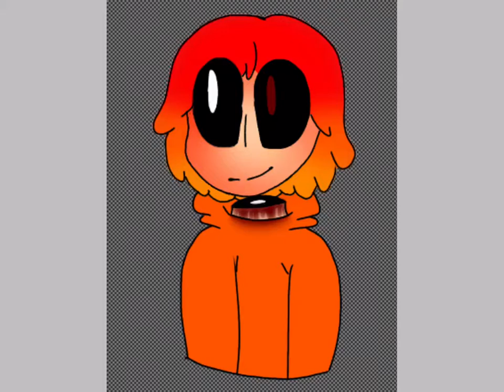Random Speedpaint||Part 1